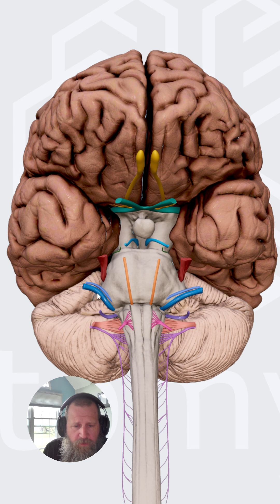Anatomy of the cranial nerves.